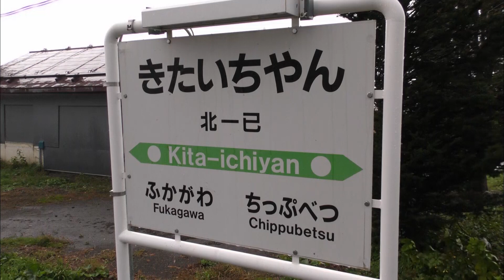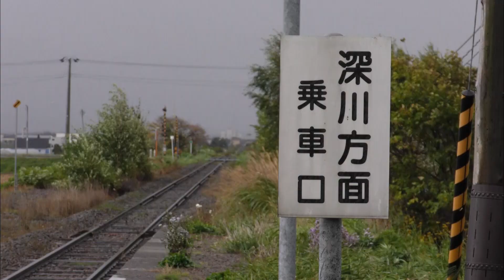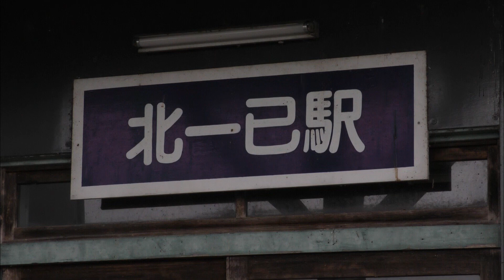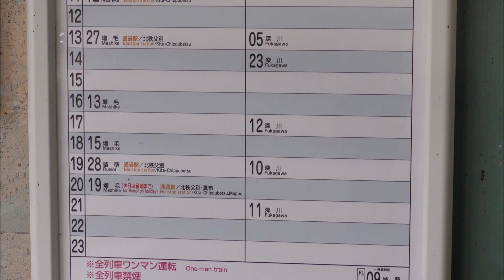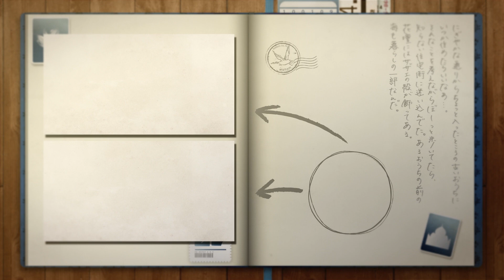秘境駅「北一已駅」北海道: 旅行で寄りたい!! 全国おすすめ観光スポット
旅チャンネルを家中どこでもタブレットで見るなら！